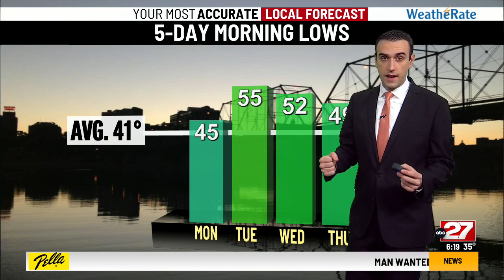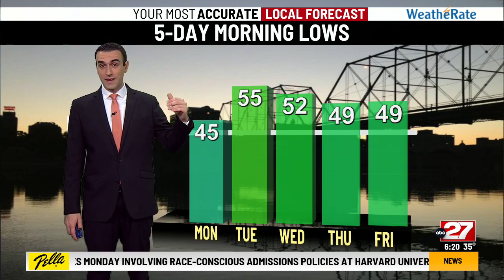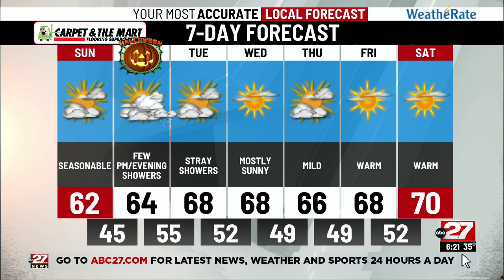Adis Juklo's Sunday AM Forecast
Clouds move back in this afternoon with occasional light showers for Halloween.